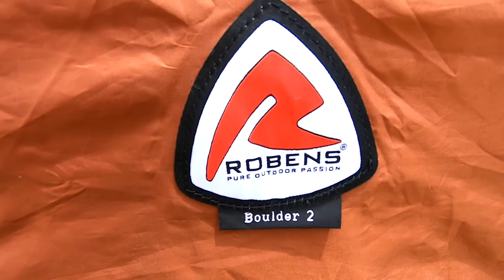【OUTDOOR PARK 2021】ローベンス（ROBENS）ボウルダー 2（Boulder 2）の紹介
ローベンス（ROBENS）ボウルダー 2（Boulder 2）の紹介です。

☆動画で紹介した商品以外のローベンス（ROBENS）の購入はこちらから☆